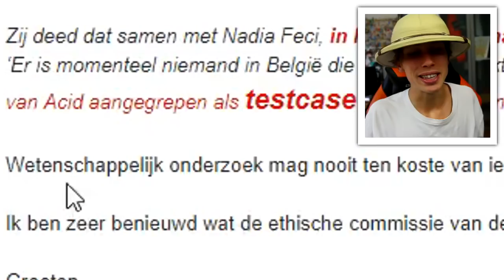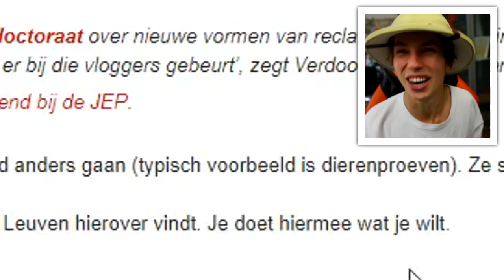het gaat niet zo goed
➤MY TURN TO STRIKE

x Acid